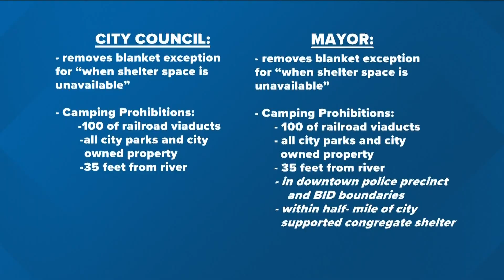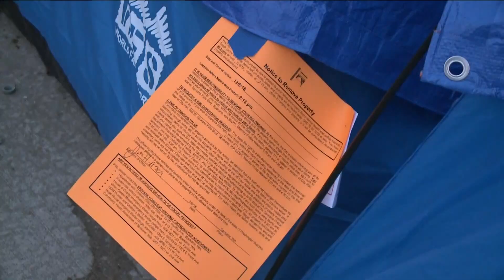Spokane mayor announces proposed changes to city's camping, sit and lie ordinances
Spokane is trying to limit where people are allowed to camp in the city and they are including a lawsuit from Boise that may set a precedent for the proposal.